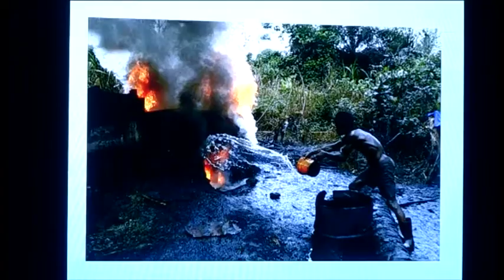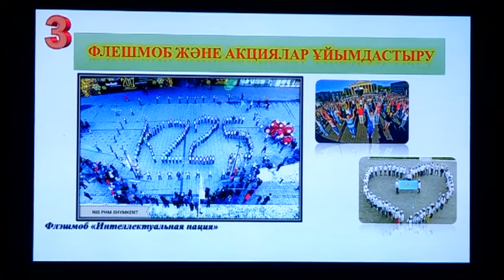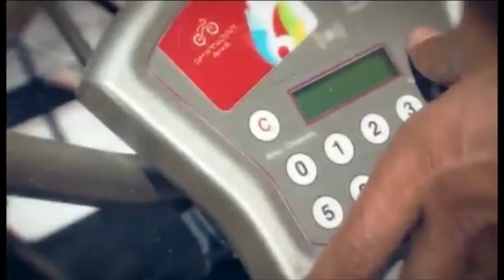"Үздік жоба" жастар байқауы